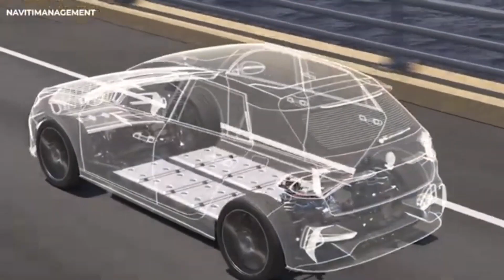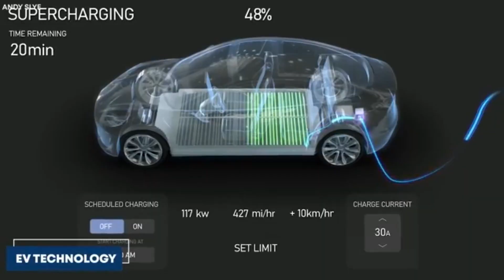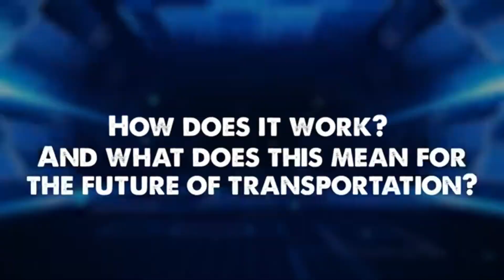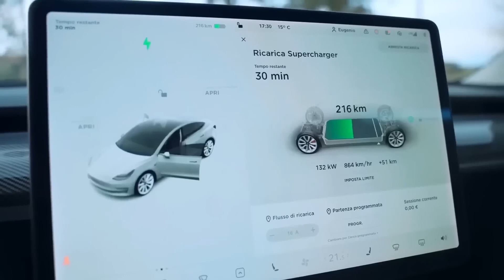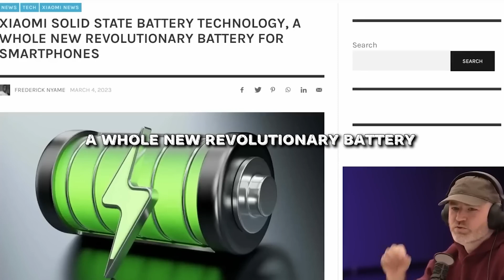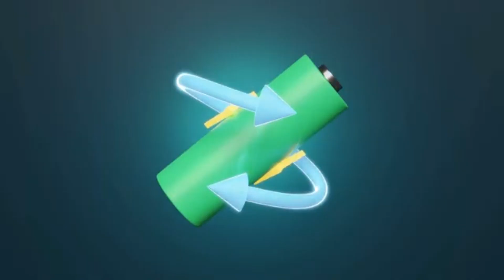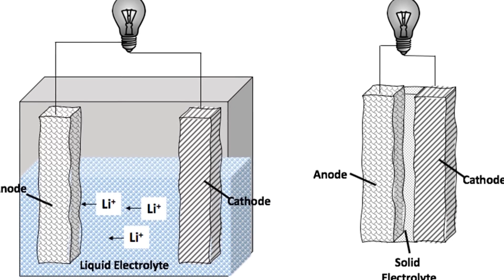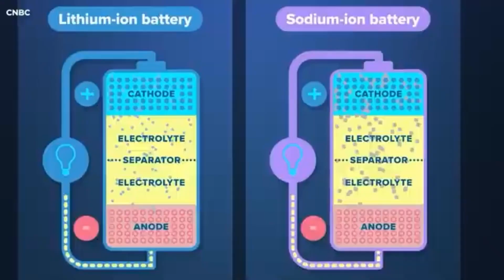BYD CEO Announces New All solid state batteries with 10 Minutes Charging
BYD's CEO has just made a groundbreaking announcement—introducing next-generation all-solid-state batteries with an ultra-fast 10-minute charging time! This revolutionary technology is set to reshape the electric vehicle industry, offering greater efficiency, longer lifespan, and improved safety. In this video, we break down the details of BYD’s latest innovation, how it compares to current EV batteries, and what this means for the future of electric mobility.